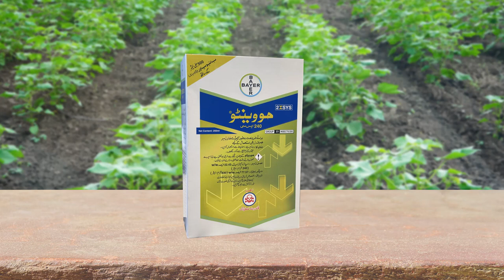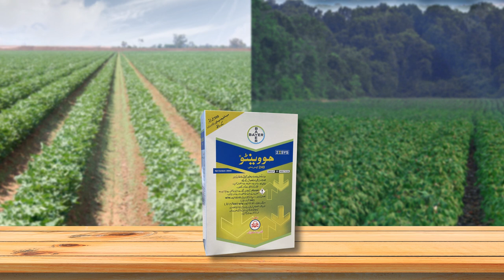Bayer Movento | Animation | Mega Productions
Developed by: @megaproductionsmedia